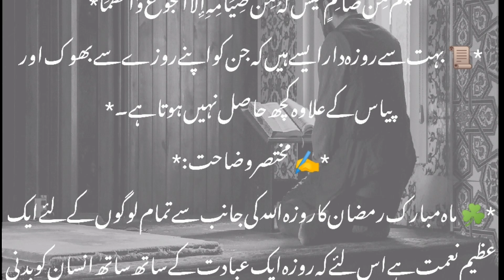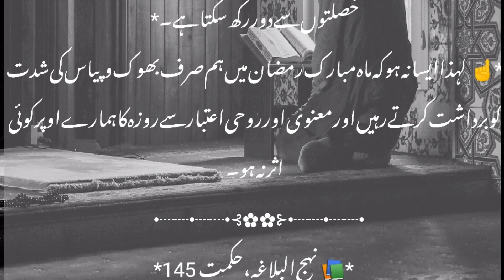ROZE KI FAZILAT !!ROZA SIRF BHOKE REHNE KA NAAM NAHI HAI!!